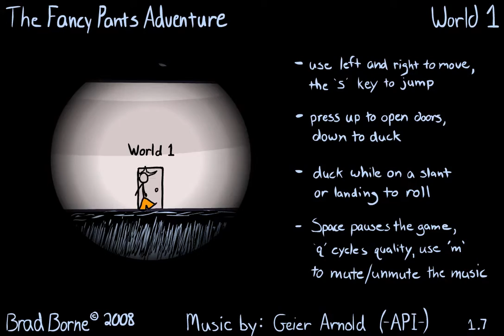A flash game. pt 2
found on friv
FancyPants adventure 1 and 2